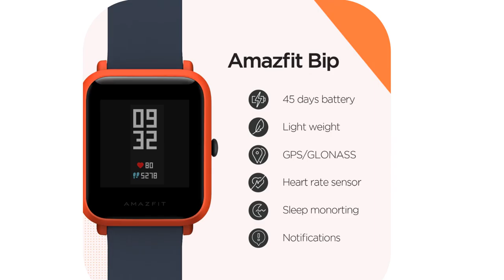Top 5 best smartwatch for working out under 100$ 2020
1.UMIDIGI Uwatch2 Smart Watch For Andriod
2. Smartwatch Amazfit Smart Watch Bluetooth
3.Smart Watch Bluetooth GPS Sport Heart Rate
4.NEW Amazfit Pace Smartwatch Amazfit Smart Watch
5.KSUN KSS901 Smart Bracelet Band With Heart rate

MORVIDEO

Description:
Huami Amazfit Bip Smart Watch Bluetooth GPS Sport Heart Rate Monitor IP68 Waterproof Call Reminder MiFit APP Alarm Vibration.
NEW Amazfit Pace Smartwatch Amazfit Smart Watch Bluetooth Music GPS Information Push Heart Rate For Xiaomi phone redmi 7 IOS.
KSUN KSS901 Smart Bracelet Band With Heart rate Monitor ECG Blood Pressure IP68 Fitness Tracker Wrisatband Smart Watch.
UMIDIGI Uwatch2 Smart Watch For Andriod,IOS 1.33' Full Touch Screen IP67 25 days Standby 7 Sport Modes Full Metal Unibody reloj.

Display the time Display/ View messages
Lift the wrist to view Goal reminderIdle alert Vibrating alarm
Step counterView notifications Sleep monitor Heart rate monitor
Weather forecast Goal setting App notifications More.